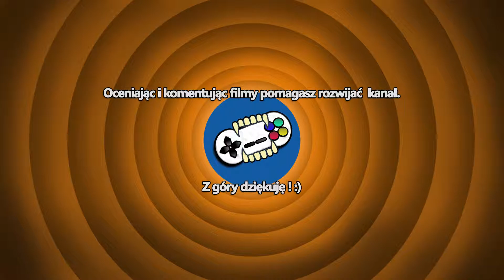Grand Theft Auto 2 #11 - Wesołe wybuchy - Zagrajmy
Druga część kultowej serii gier, która swoją olbrzymią popularność zawdzięcza mało chwalebnemu podejściu do tematu zbrodni. Możemy bowiem kraść samochody, mordować i rozjeżdżać przechodniów, czyli w największym skrócie – czynić zło, za które dodatkowo jesteśmy wynagradzani pieniędzmi.